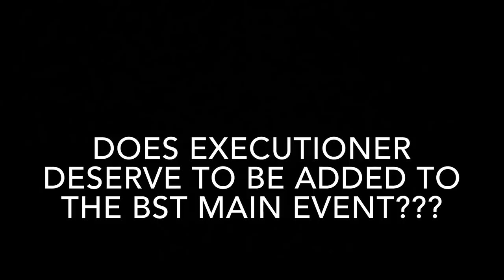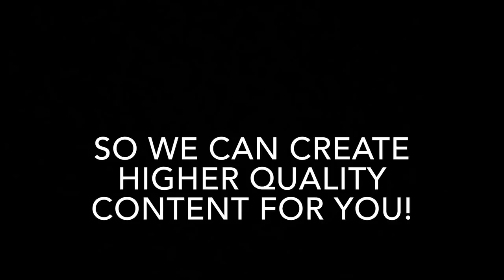Van Demon vs Creed This Friday!!! Will Executioner be involved at Blood, Sweat, and Tears 4?!- EBW